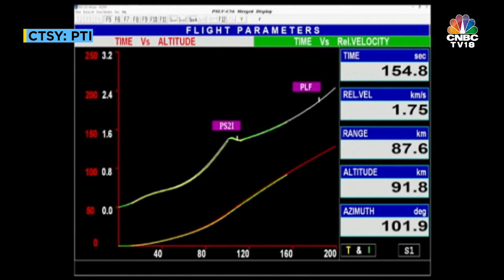Chandrayaan 3: Lander To Touch Down On Lunar Surface On August 23 | N18V | CNBC TV18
ISRO's ambitious Chandrayaan-3 mission's lander module is expected to touch down on the moon’s surface a little after 6 pm on Aug 23. ISRO says Chandrayaan-3 mission's soft landing marks a significant step forward for Indian science, engineering, technology, & industry, symbolising the nation's progress in space exploration.

n18oc_business